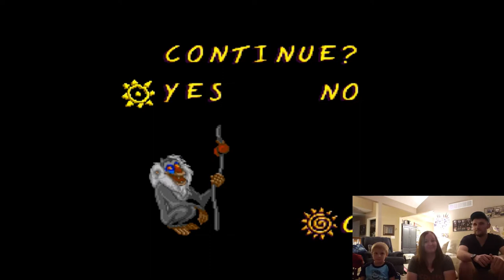Hunter and Matt Play That - Original Disney LION KING game for Super Nintendo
Hey Moose Cross Fam! In this episode of Hunter and Matt Play That, we attempt to play through the opening levels of the original Lion King game for Super Nintendo on the Super Nintendo Classic Mini to celebrate the new, live-action remake of the classic Disney movie featuring characters such as Simba, Nala, Scar, Timon and Pumba. This game first launched back in 1994, in the same year that the original movie premiered in theaters. The levels in this game are super tricky so we might even have to bring out the old school game genie cheats! How far into the game will they be able to make it? Watch and find out!